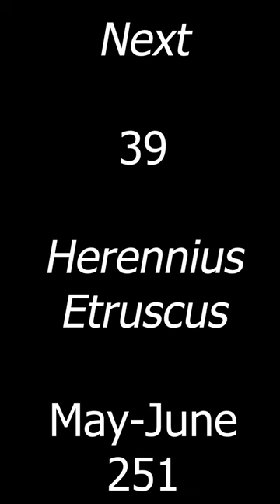Licinian || 251 AD || The Roman Empire in Sixty Seconds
Throw a rock and you'd hit a guy who thought he had the makings of a Roman Emperor in the third century. Put another way, the usurpers were flowing like wine, dime a dozen you might say, breeding like jackrabbits, if you will. But Licinian had a surprisingly high amount of support, including from the Senate. As usurpers go, he was a big fish in the pond. But, he turned out to be a carp. Shut up, that makes sense.

Big shoutout to Mr. Beat Fan for suggesting I do a video on this fella. Thanks for the suggestion my guy.